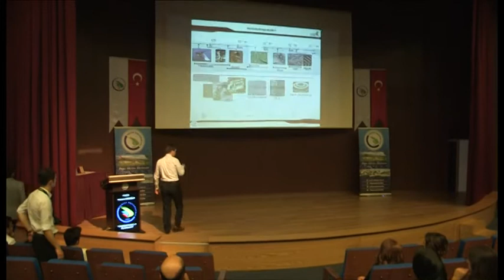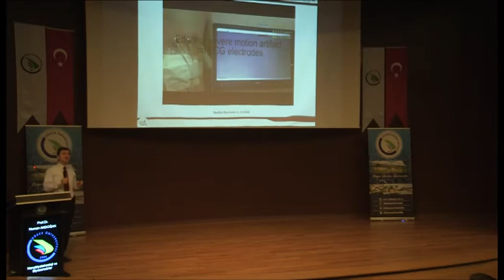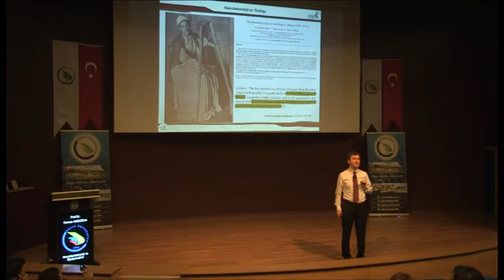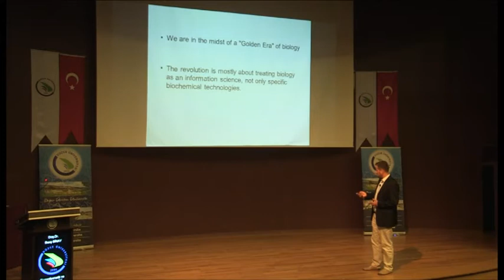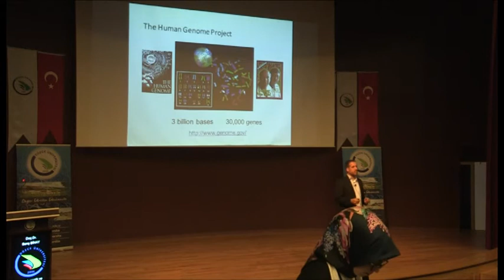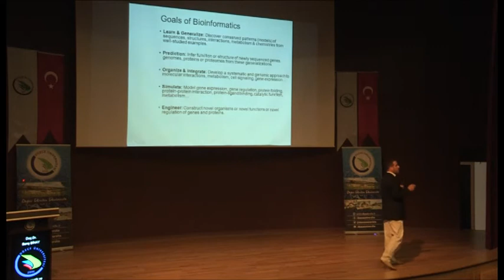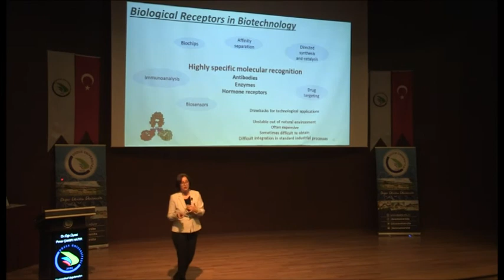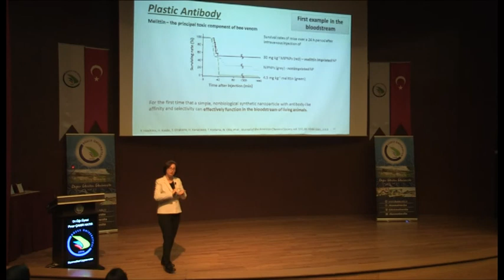Düzce Üniversitesi Biyomedikal Günleri 2 gün 2018 (1 bölüm)